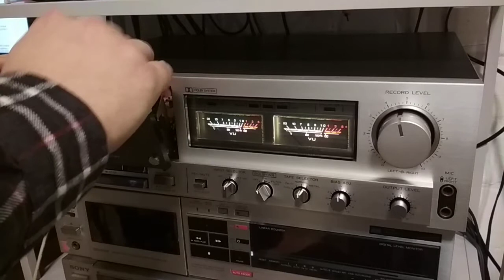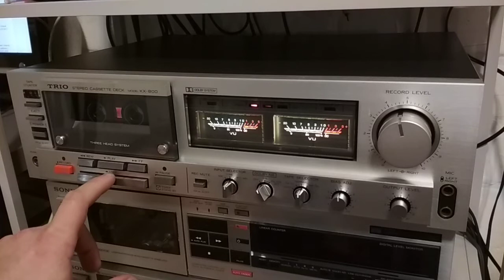trio kenwood KX-800 cassette deck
trio kenwood  KX-800 test - recording , play ,ff, rw